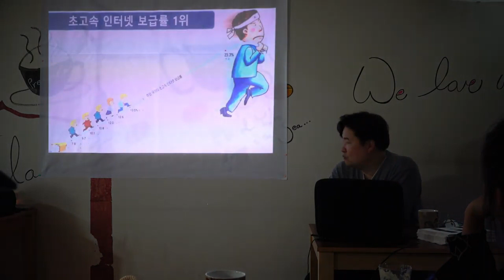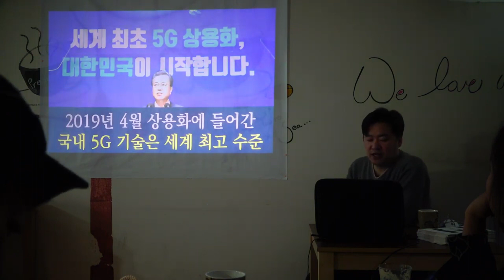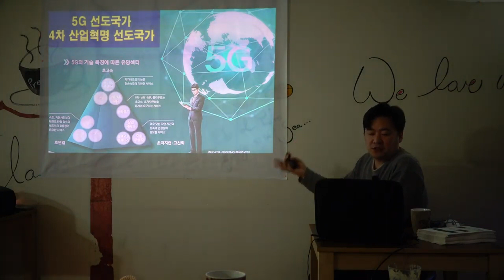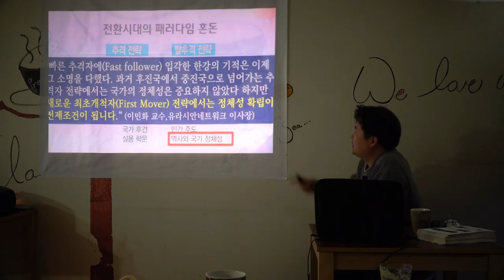한국 디지털 혁명, 추격자에서 최초개척자First Mover로